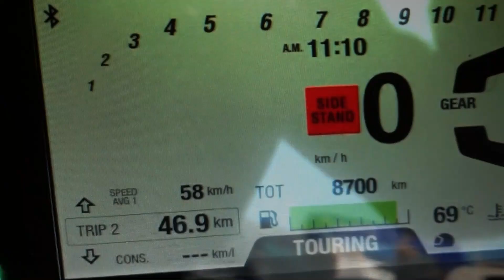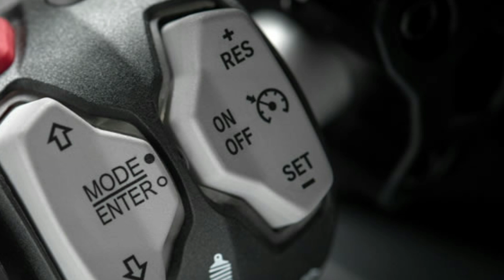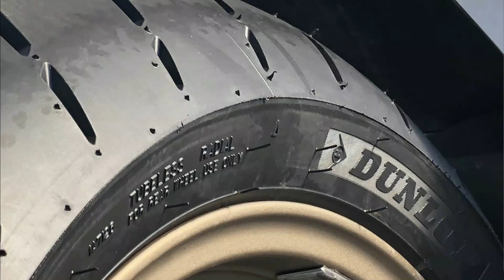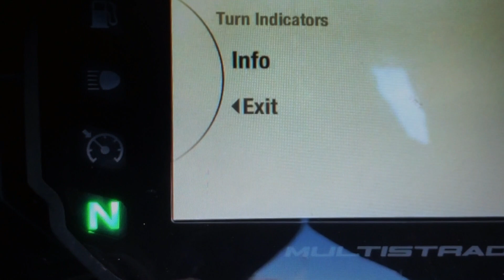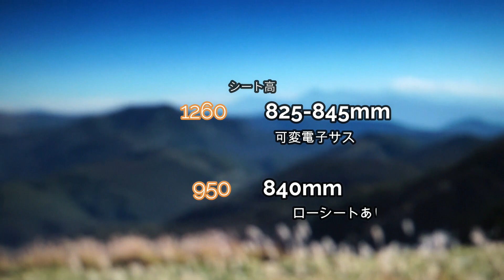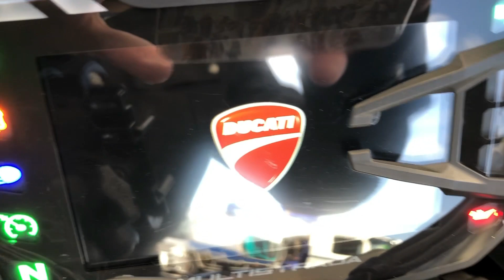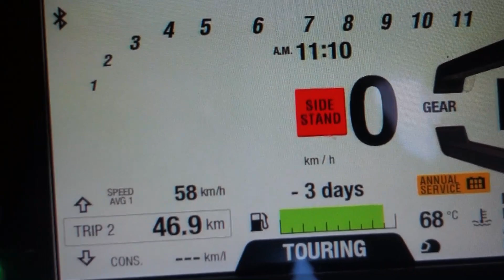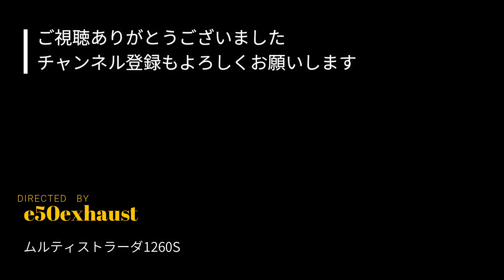【ムルティストラーダ1260S】でワインディングを攻めてみた！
ムルティストラーダ1260Sでビーナスラインへ日帰りツーリング　スカイフックサスの驚異の楽さ　峠も攻めれる旋回性能　950と1200との違い　e50exhaust 50歳元2stライダー大型二輪をとって乗りまくるブログ